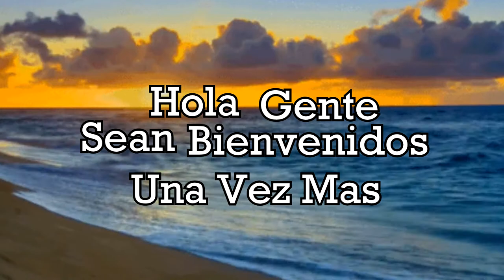10 Lugares Sorprendentes de El Salvador que Deberías Conocer | Yohan Cala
A pesar de ser un país chiquito, ofrece infinitos lugares y paisajes hermosos para conocer. A continuación te presento el top 10 lugares que tienes que visitar en El Salvador.